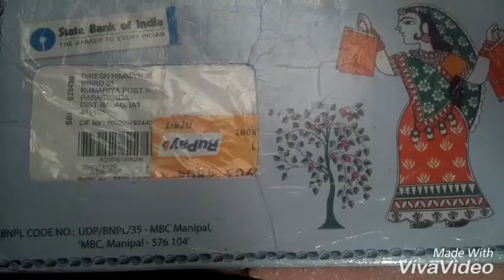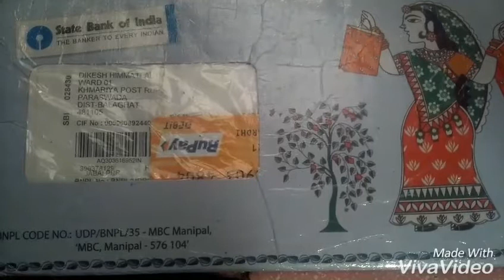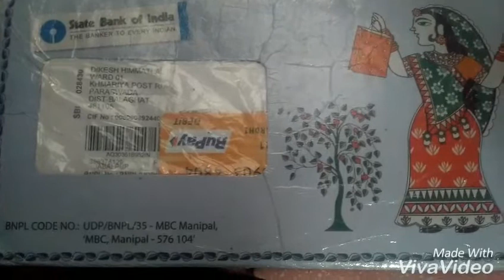How to get pin of SBI ATM without register mobile no.